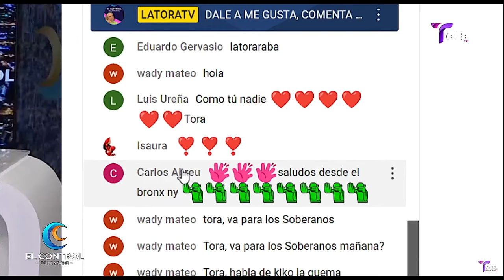Giancarlo Beras-Goico habla de los preparativos Premios Soberano - La ToraTV